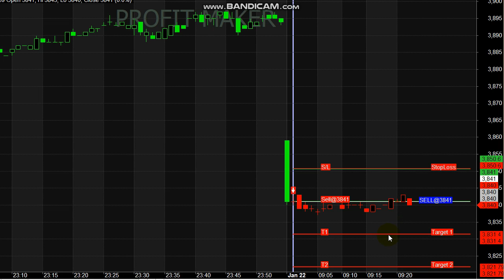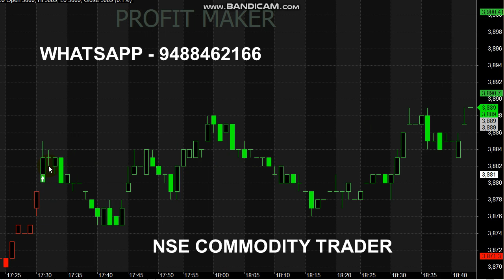Crude Oil 10 Point Trading Signals | Crude Oil Trading Tips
Start your Trading by Register here - Free Level